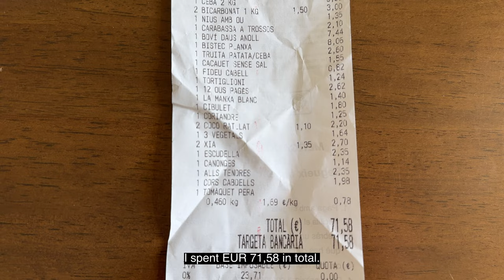Grocery shopping in Barcelona! Part 1. What did I get for EUR 71,58?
I went grocery shopping and want to show you how much I bought for EUR 71,58. I have bulkier items like toilet paper, mineral water, cacao powder, shredded coconut and sodium bicarbonate, so my bill is a bit higher than usual.
I plan on posting more videos like this, because I want to show you how much I, i.e. we spend in the supermarkets.